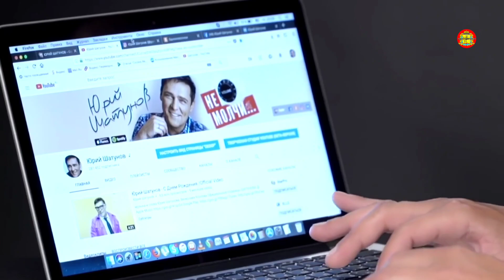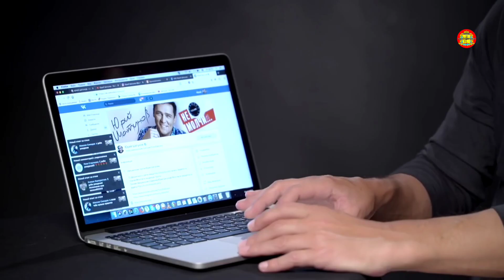Где и как можно найти самого настоящего Юрия Шатунова в интернете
Видео обращение Юрия Шатунова к поклонникам.
ссылки:
Официальный сайт (Official site)
Ютуб канал (YouTube channel)
Всем большое спасибо за поддержку 🖐